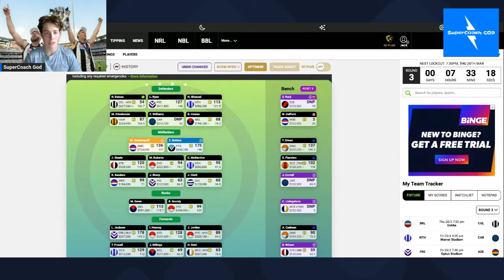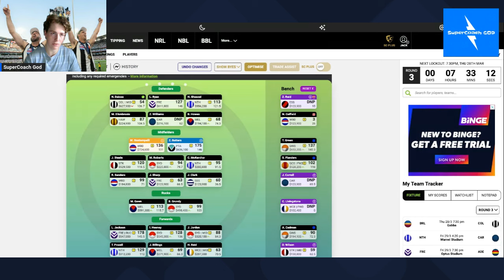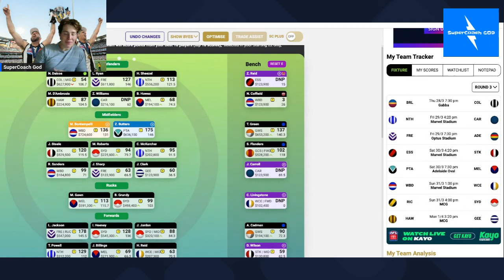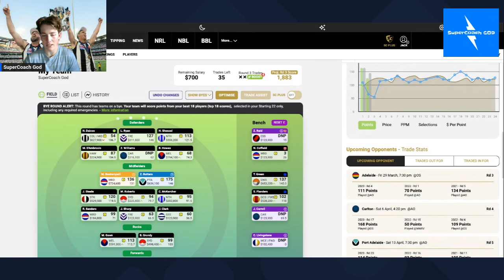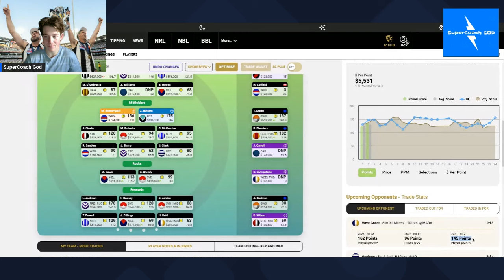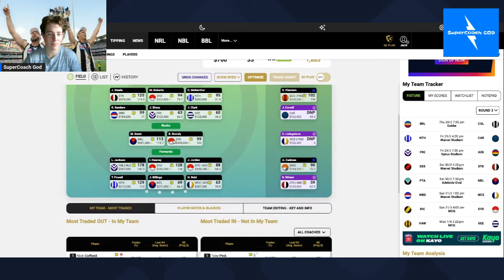BEST Captain Options | Round 3 | AFL SuperCoach 2024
Who's your VC and Captain this week?